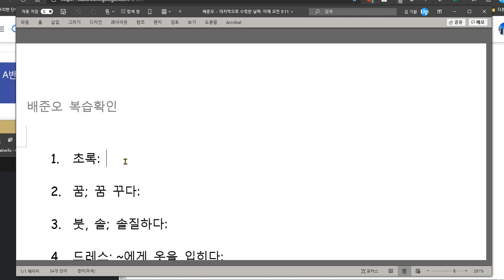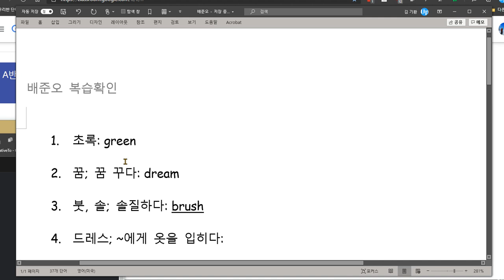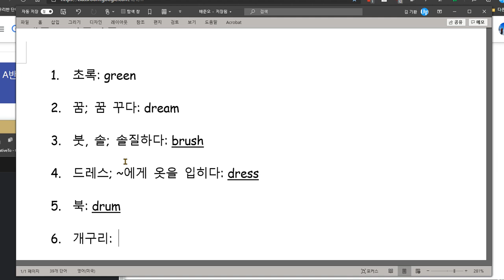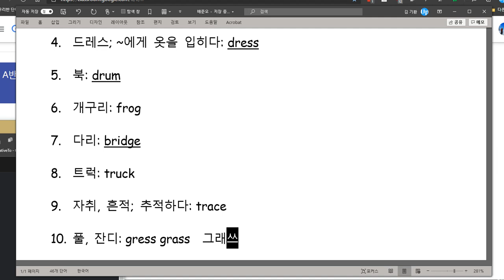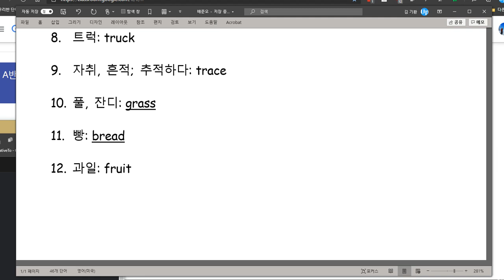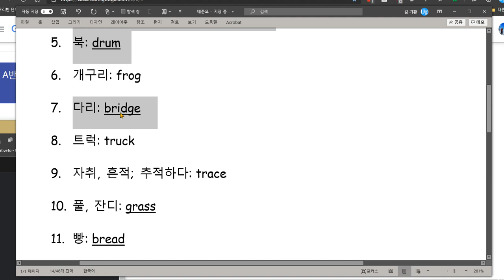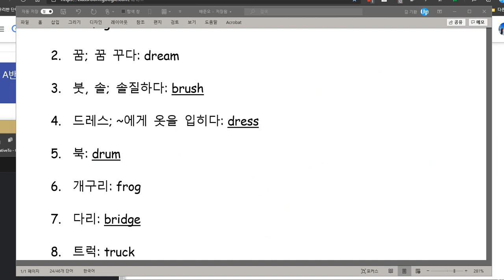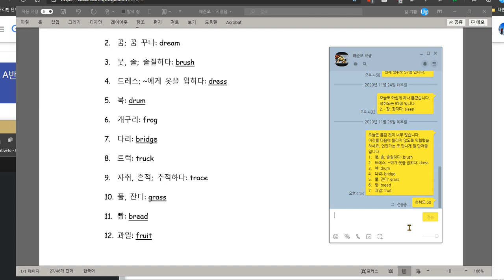배준오 2020 11 26 성취도 50점 틀린 것이 많았습다 그리고 아직 b와 d를 혼동하고 있습니다